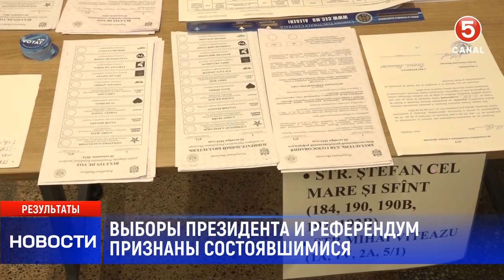Новости | 2024-10-21 16:00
🔴 Главные новости сегодня: В этом выпуске мы обсудим ключевые события дня, включая последние новости и актуальные происшествия.